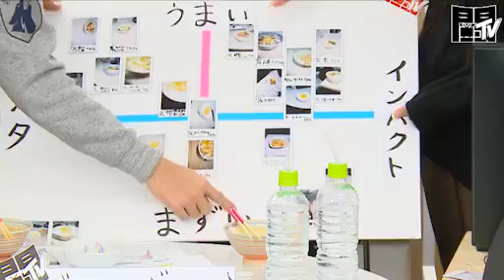【闘会議TV】「コジマ店員とバイオハザード アンブレラコア生対戦 TKG（生）」2016/1/13（後半）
コジマ店員とバイオハザード アンブレラコア生対戦　TKG（生）【闘TV】

週刊ファミ通編集部がお届けするゲームバラエティ。

2016年初頭発売予定の大注目作『バイオハザード アンブレラコア』
を人気ゲーム実況者コジマ店員さんをゲストに迎え、マルチで生プレイ！
最新情報も満載でバイオファン必見 の60分だ！

▼出演者
MC：林克彦（週刊ファミ通編集部）
出演：ブンブン丸
青木志貴
ででお（週刊ファミ通編集部）　ほか

ゲストプレイヤー：コジマ店員

▼関連リンク